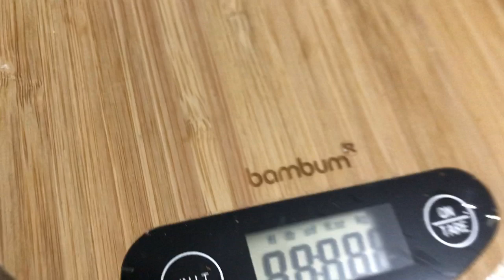6. Öğünüm nasıl? Sporcunun gece - son öğünü | NASIL BESLENİYORUM?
Bir sporcu nasıl beslenmeli video serimde bu video da size son öğünümü gösterdim.. nasıl beslendiğimi tamamen öğrenmiş oldunuz.. KENDİNİZE ÇOK İYİ BAKIN..

İndirimli suplement alışverişi icin instagramda @wheymarketakatlar hesabına ismimi söyleyerek indirimli bir şekilde alışveriş yapabilirsiniz.. İSMİMİ SÖYLEYİP İNDİRİM İSTEMEYİ UNUTMAYIN!